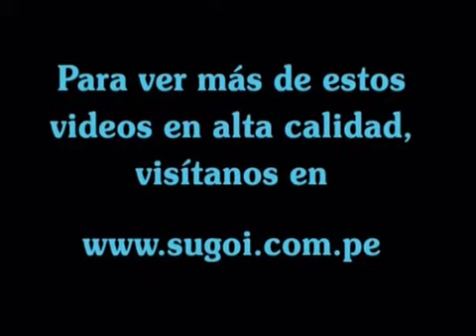Sugoi Te Ve 08: informe Yuugen Kaisha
Informe secundario del octavo programa de Sugoi Te Ve, enero 1998.
Tema: Yuugen Kaisha / Phantom Quest Corp. (OVA, 1994)